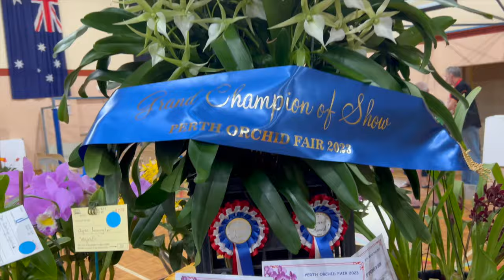Perth Western Australia Orchid Fair Sept 2023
Hi All, today we are exploring the plants on display at the Perth Orchid Fair.